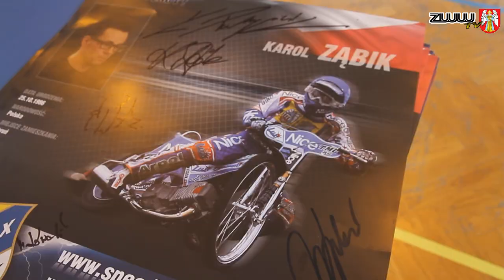Żużlowcy Unibaxu Toruń w Zespole Szkół w Złejwsi Wielkiej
W piątkowe południe (02.03) w ramach akcji „MY KRZYŻACY" Zespół Szkół w Złejwsi Wielkiej odwiedzili działacze i żużlowcy Unibaxu Toruń: Jan Ząbik, Mirosław Kowalik, Mateusz Lampkowski, Karol Ząbik oraz Emil i Kamil Pulczyńscy. Spotkanie zorganizował Bank Spółdzielczy w Toruniu, który od nowego sezonu będzie jednym z głównych sponsorów toruńskiego speedwaya.

 Już od samego początku dzieci zasypywały żużlowców pytaniami, wśród których nie zabrakło także tych o ich życie prywatne m.in.: jak ciężki motocykl żużlowy i jaką prędkość osiąga, ile koni ma silnik, czy trudno jest się nauczyć jazdy na żużlu, którzy z żużlowców mają rodzinę, a nawet ile lat ma trener? Co ciekawe, wiele pytań zadawały dziewczynki, które wyraźnie wykazywały skłonność do uprawiania tego sportu.

 Jedno pytanie zaskoczyło żużlowców wyjątkowo. Kim jest ta osoba? Na parkiet wyszedł filigranowy chłopczyk, którego bez problemu rozpoznał trener Unibaxu.  Uczniem szkoły w Złejwsi Wielkiej jest bowiem Jakub Jaguś, syn  Wiesława Jagusia, jednego z najpopularniejszych w historii Torunia żużlowców.  Chłopiec zapewnił, że interesuje się żużlem i chce pójść w ślady taty.

Na zakończenie, dla odmiany żużlowcy zadali pytania uczniom, których za prawidłowe odpowiedzi nagradzali drobnymi upominkami.
Cieszyć może także fakt, że ponad połowa dzieci to zdeklarowani kibice żużlowi co tylko utwierdza w przekonaniu, że gminę Zławieś Wielka szczególnie warto odwiedzać!